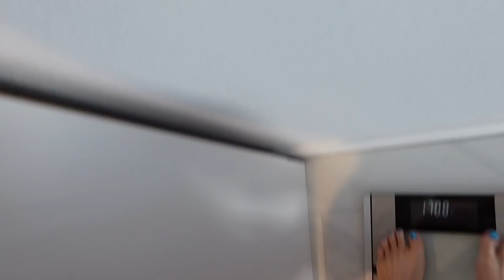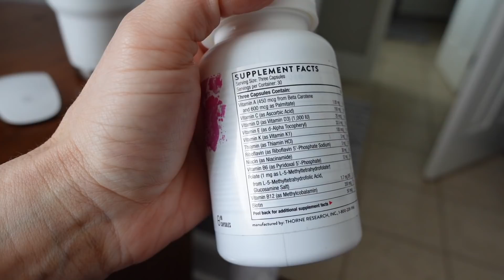30 Weeks Pregnant Full Day of Eating 🥗 Eating Salmon Roe in Third Trimester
30 Weeks Pregnant Full Day of Eating! Some days are health, some days are wealth LOL. Today was definitely wealth, esp for dinner. In this video I talk about salmon roe in the 3rd trimester, suggestions from Dr. Rhonda Patrick that I follow, what supplements I'm taking and my views on what protein powder you might want to consider during pregnancy.

Interested in learning more about my prenatal journey?

My prenatal training program will be here June 7th!